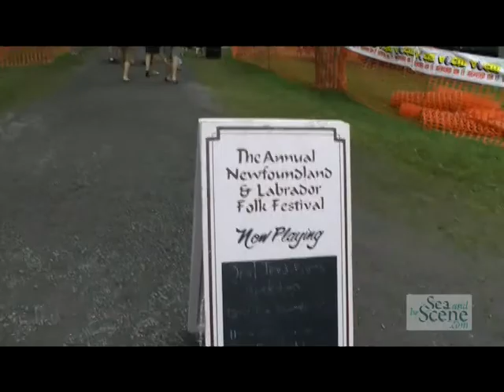Newfoundland & Labrador Folk Festival 2010 - Sights & Sounds by Sea and be Scene.mpg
Sea and be Scene captures the sights and sounds of the 2010 Newfoundland & Labrador Folk Festival in St.John's NL
for the full article and links